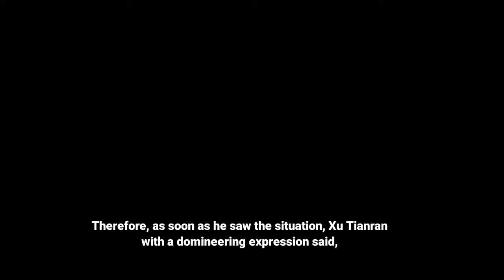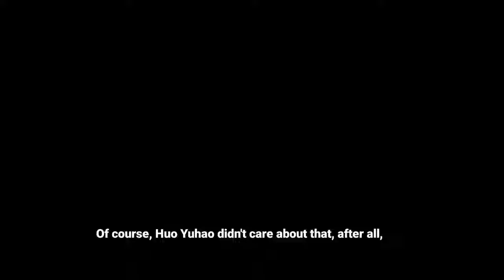Doulou Dalu [Soul Land] 2: Unrivaled Tang Sect Episode 54 Indo English Sub || Ciuman Pertama Ju Zi